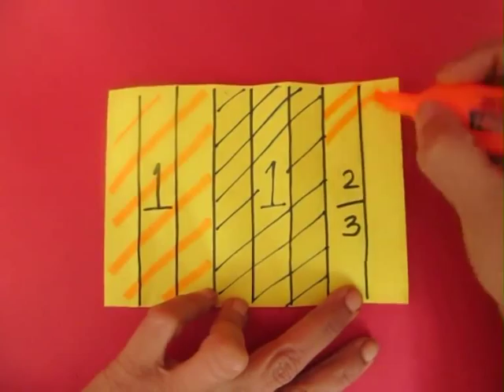FUN FRACTIONS - KANNADA - 25MB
A bookish problem can be converted into a practical problem. A farmer has a field measuring 2 and 2/3 acres. He wishes to sell 1 acre of his land. The given rectangular piece of paper is equivalent to 2-2/3 acres. Show how much will be 1-acre?
This work was supported by IUCAA and Tata Trust. This film was made by Ashok Rupner TATA Trust: Education is one of the key focus areas for Tata Trusts, aiming towards enabling access of quality education to the underprivileged population in India. To facilitate quality in teaching and learning of Science education through workshops, capacity building and resource creation, Tata Trusts have been supporting Muktangan Vigyan Shodhika (MVS), IUCAA's Children’s Science Centre, since inception. To know more about other initiatives of Tata Trusts, please